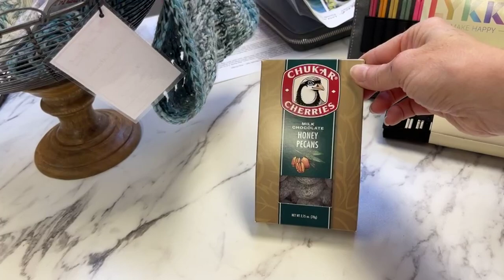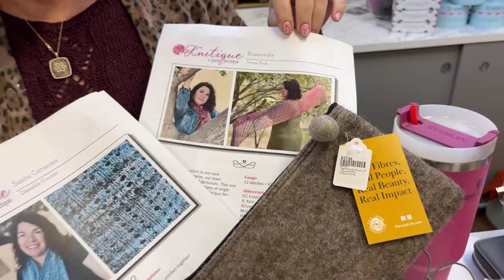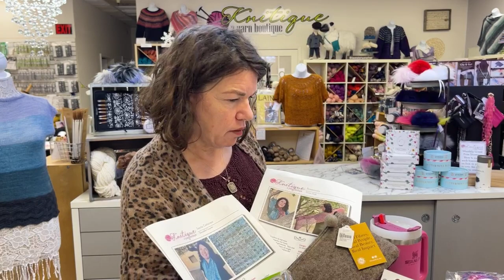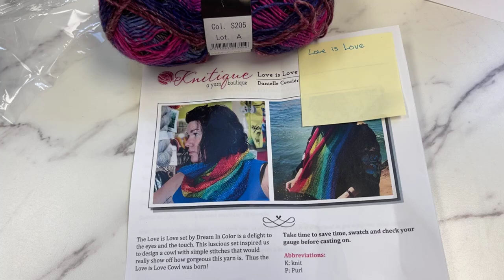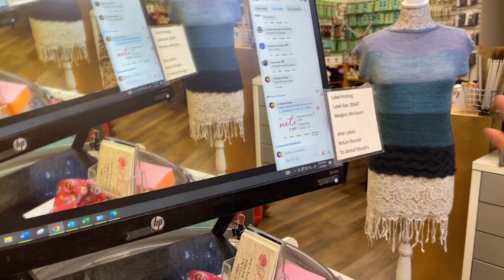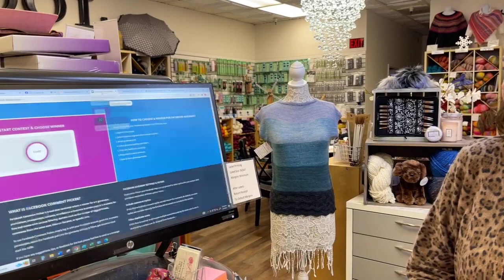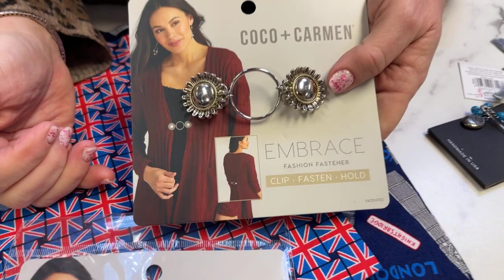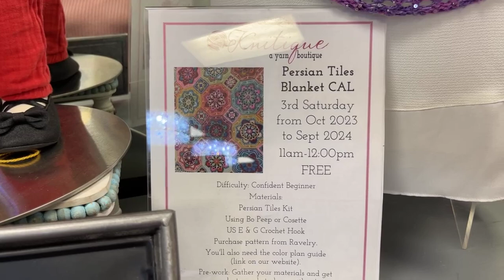Discover ChiaoGoo Forte 2.0 + Sale Finds: Bags, Markers & More! ➡️ Tune In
Join our live video today to explore the ChiaoGoo Forte 2.0 - learn why it's a must-have and how to get yours! Plus, we're continuing our Semi-Annual Sale with adorable fabric bags for your projects, stylish fascinators, charming stitch markers, and more. Tune in for these fantastic finds!

Daily Prize
Love is Love

Danielle
Nekia

Susan
Easy Goes It
and
Chaos Out of Order

Pattern Ideas